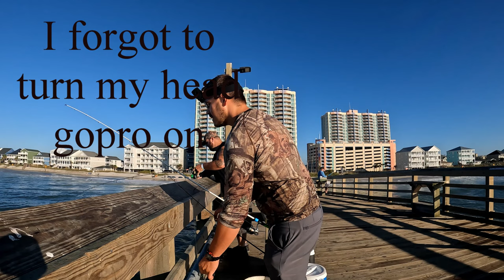Fishing The Cherry Grove Beach Pier For The First Time. CATCH, CLEAN, COOK.!!!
I meet a friend of mine at the Cherry Grove Beach Pier. And he shows me the ropes of pier fishing. We end up catching a lot of Spots. And then I take it back home and my boys help me cook it up.!!!